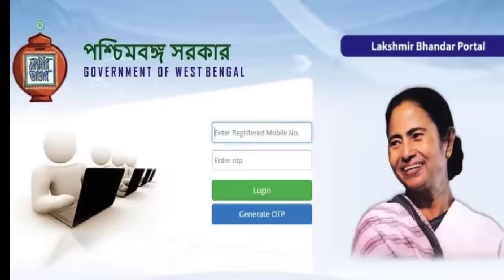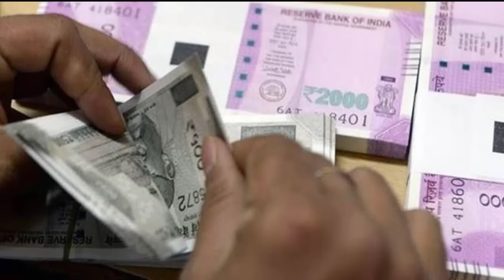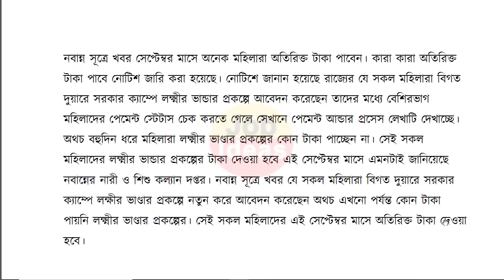lokkhi bhandar september payment date | আজ সেপ্টেম্বর মাসের টাকা দেওয়ার ফাইনাল তারিখ দিল। বাড়তি টাকা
লক্ষীর ভান্ডার
lokhir bhandar
lokkhi bhandar
lokhir bhandar